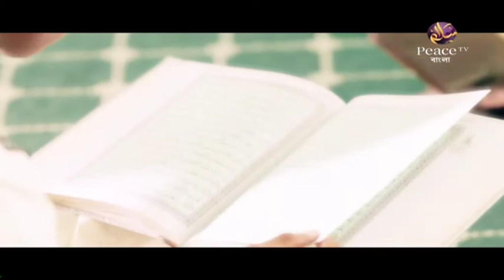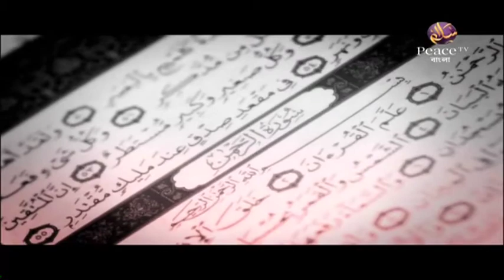১১. সুন্নাতের মর্যাদা। ড মুযাফফর বিন মুহসিন। পিস টিভি বাংলা